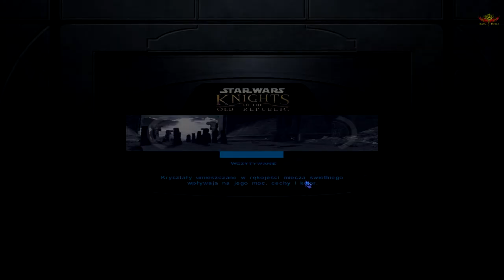Grobowiec nr 1 i Szalony mistrz - SW KOTOR - #47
Pierwszy cRPG osadzony w świecie Gwiezdnych Wojen, rozgrywający się 4000 lat przed wydarzeniami ukazanymi w epizodach filmowych, w czasach Starej Republiki, gdzie trwa wieczna walka między mocami Jedi i Sith.